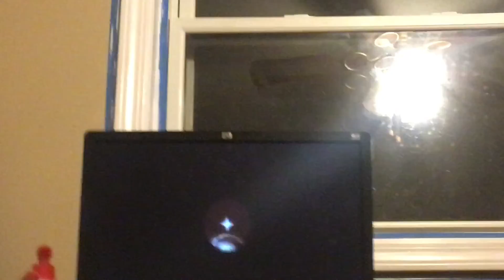Super Mario galaxy 2 squizzards sandy sink hole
Sorry this upload is late YouTube was having difficulties uploading it